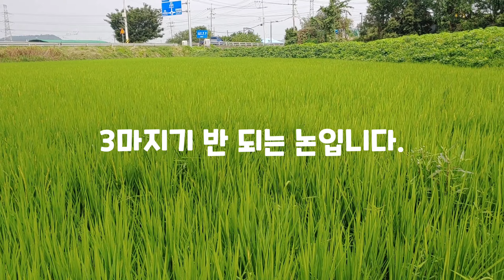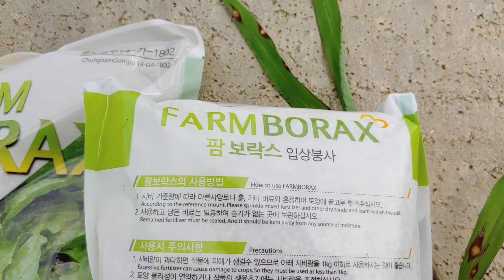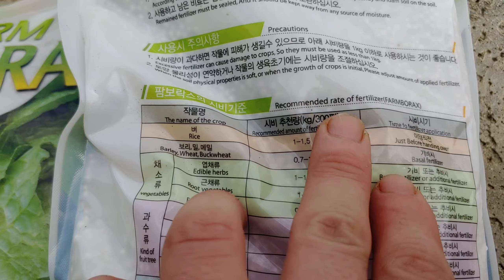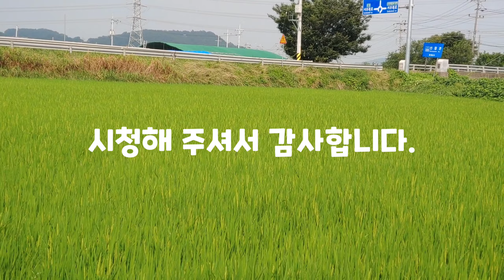이삭이 패기 시작해 붕사를 뿌려 줬습니다.